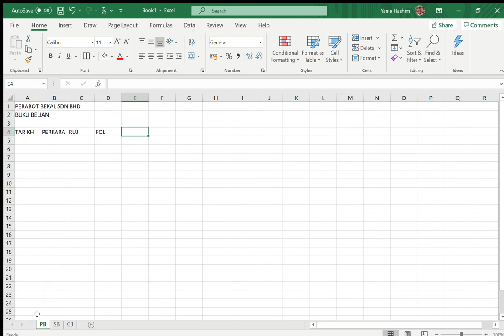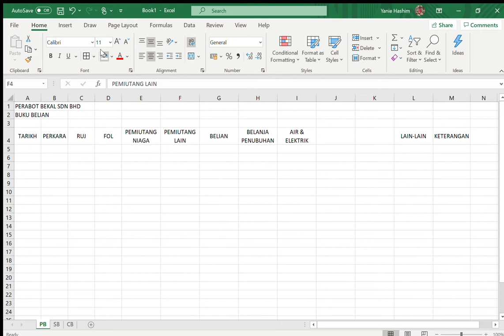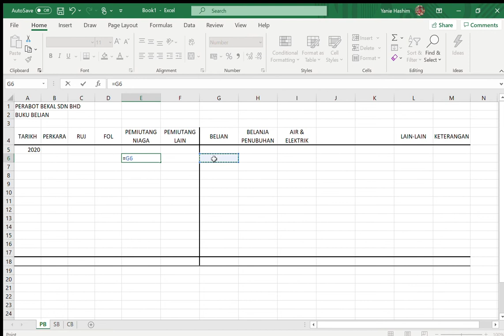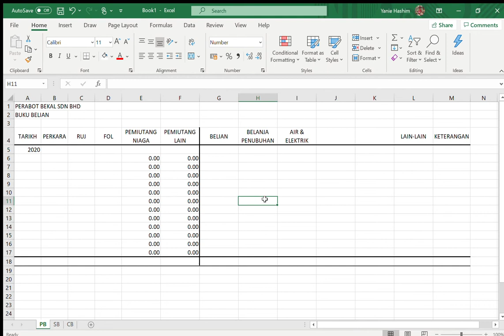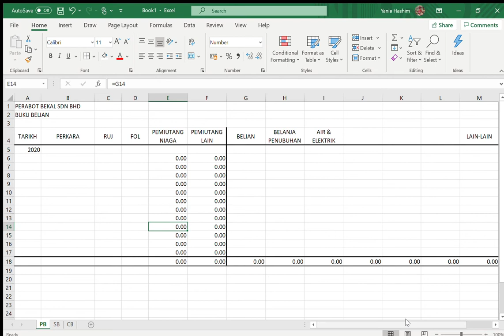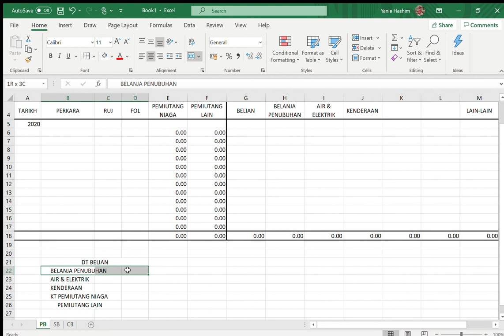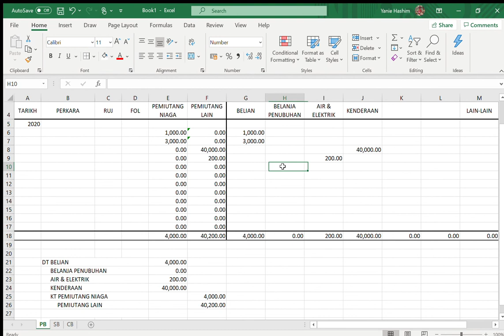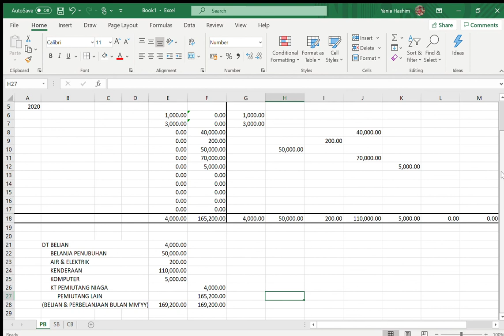MEMBINA TEMPLAT BUKU BELIAN